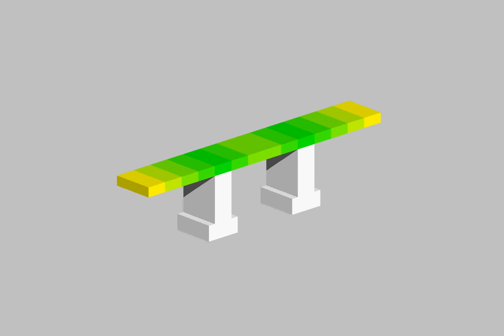施工に伴う変位量 CIM対応４Dシミュレーション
施工に伴う変位量のサンプル動画です。GEORAMA for Navisworksで作成。
CIM対応４Dシミュレーション。

キーワード　3D